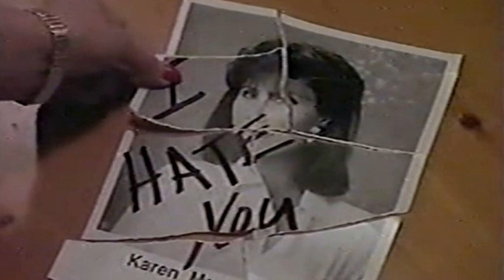Discover the Dark Side of Knots Landing TV Series That No One Knows About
Michele Lee as Karen MacKenzie
Ted Shackelford as Gary Ewing
Joan Van Ark as Valene Ewing
Kevin Dobson as M. 'Mack' Patrick MacKenzie
William Devane as Gregory Sumner
Donna Mills as Abby Ewing
Pat Petersen as Michael Fairgate
Constance McCashin as Laura Avery
Nicollette Sheridan as Paige Matheson
Julie Harris as Lilimae Clements
Tonya Crowe as Olivia Cunningham
Doug Sheehan as Ben Gibson
Steve Shaw as Eric Fairgate
Teri Austin as Jill Bennett
Larry Riley as Frank Williams
Lisa Hartman as Cathy Geary
Victoria Ann Lewis as Peggy
Michelle Phillips as Anne Matheson
Joseph Cousins as Bobby Gibson Ewing
Claudia Lonow as Diana Fairgate
John Pleshette as Richard Avery
James Houghton as Kenny Ward
Kim Lankford as Ginger Ward
Stacy Galina as Kate Whittaker
Kathleen Noone as Claudia Whittaker
Christian Cousins as Bobby Gibson Ewing
Kent King as Julie Williams
Hunt Block as Peter Hollister
Mark Haining as Mort Tubor
Carlos Cantú as Carlos
Lar Park-Lincoln as Linda Fairgate
Kathryn Lubran as Betsy Gibson Ewing
Lynne Moody as Patricia Williams
Tiffany Lubran as Betsy Gibson Ewing
Joseph Gian as Det. Tom Ryan
Emily Ann Lloyd as Betsy Ewing
Alec Baldwin as Joshua Rush
Paul Carafotes as Harold Dyer
Rhianna Janette as Meg MacKenzie
Sam Behrens as Danny Waleska
Zane Lasky as Bob
Don Murray as Sid Fairgate
Peter Reckell as Johnny Rourke
Lorenzo Caccialanza as Nick Shillace
Betsy Palmer as Virginia Bullock
Melinda Culea as Paula Vertosick
Michael Sabatino as Chip Roberts
Marcia Solomon as Marsha
Bobby Jacoby as Brian Cunningham
Brian Austin Green as Brian Cunningham